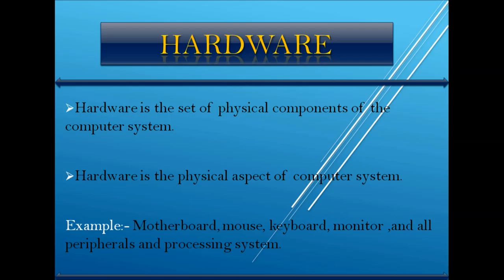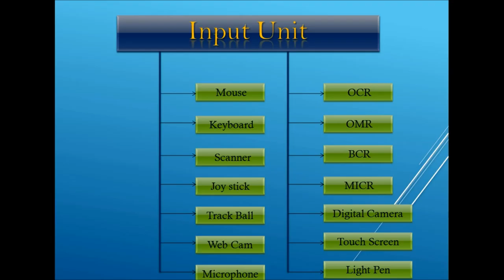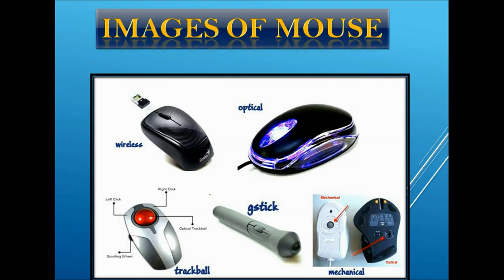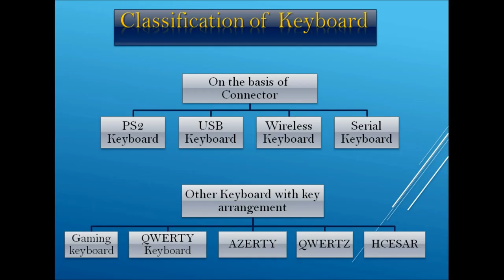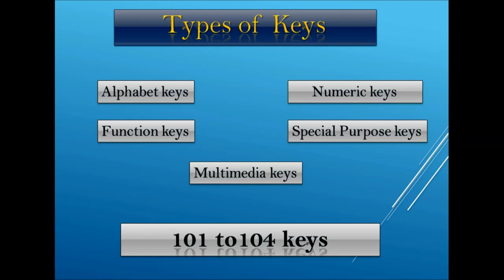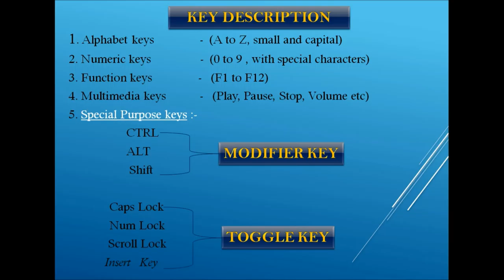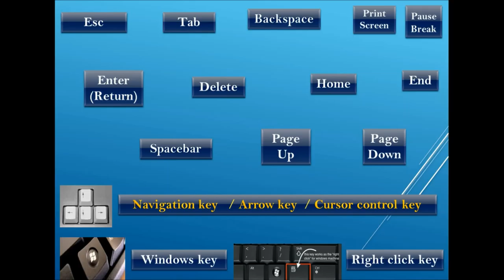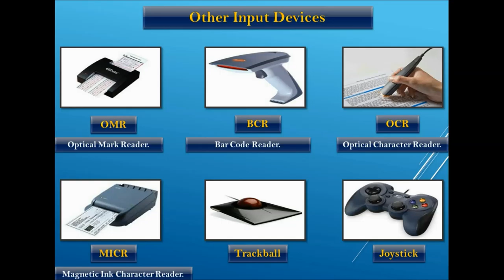What is Input Device In Hindi|(Lecture-03)|What is input unit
An Easy Way To Learn Computer (In Hindi).
In this video you can get know about computer hardware (Input Device).
what is keyboard in hindi.
about input devices in hindi
what is input unit in computer or input device in computer in hindi